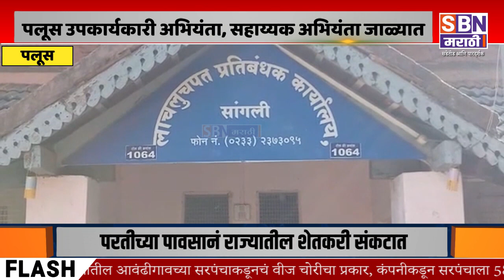PALUS | पलूस वीज महावितरण कंपनीतील उपकार्यकारी अभियंता, सहाय्यक अभियंता लाच घेताना जाळ्यात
पलूस वीज महावितरण कंपनीतील उपकार्यकारी अभियंता, सहाय्यक अभियंता लाच घेताना जाळ्यात, 45 हजार रुपये घेताना रंगेहाथ पकडले